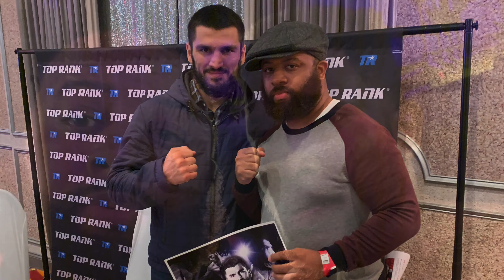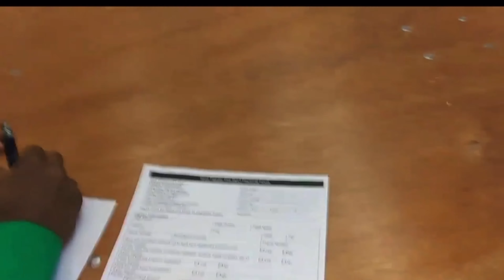G5Jefftv Interview With 147 lb Jason Phillips and Mgr Mike Patterson! Rematch With Chris Bruce??